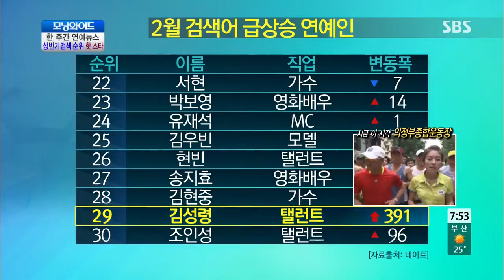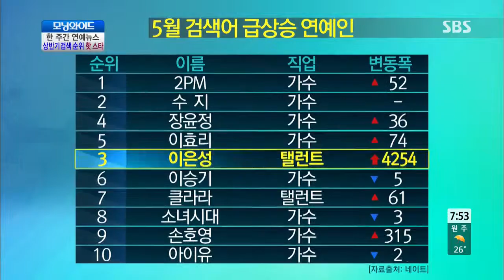SBS 모닝와이드 20130710 #7(3)